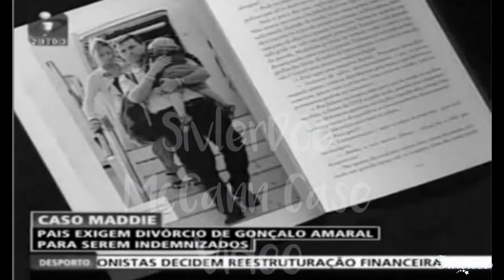Goncalo Amaral Enough with the lies out soon! His second book will be released next week!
Hopefully will be available in English soon